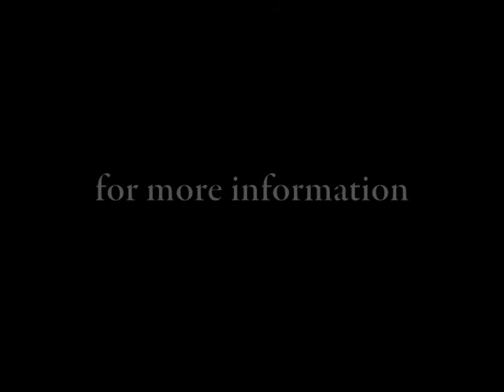Money in Politics 2009 | Panel Three Q&A (3/3)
Money in Politics 2009: New Horizons for Reform, a one-day conference held by the Brennan Center at the National Press Club. Question and answer session with Peter Overby (National Public Radio), Fred Wertheimer (Democracy 21), Nick Nyhart (Public Campaign), Beth Rotman (Director, Connecticut Citizens' Election Program) Richard Briffault (Columbia Law School), and Bob Bauer (Perkins Coie LLP).  Part three of three.